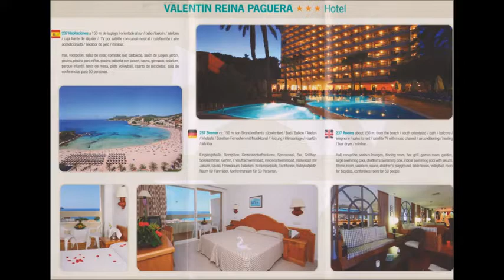616 * Der Sportler * Reisen * Mallorca Paguera Hotel Valentin Freddie Mercury 6. Teil